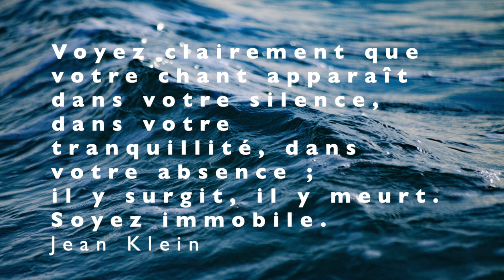Chanter - Le Tao du chant spontané (14/15)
LIVRE AUDIO : Le Tao du chant spontané,  Christophe Boyer
Lecture du livre par l’auteur
14 : CHANTER

Voyez clairement que votre chant apparaît dans votre silence, dans votre tranquillité, dans votre absence ; il y surgit, il y meurt. Soyez immobile.
Jean Klein

Alors, il chante. Alors il trouve dans son chant plus qu'une lumière et plus qu'un monde : sa vraie maison, sa vraie nature et son vrai lieu. Le lieu où nous vivons vraiment n'est pas celui où nous passons nos jours, mais celui où nous espérons – sans connaître ce que nous espérons, celui où nous chantons – sans comprendre ce qui nous fait chanter.
Christian Bobin

Pratiqué depuis l’aube de l’humanité, le chant spontané prend sa source dans l’évidence et le mystère de l’instant présent.
Inspiré par les trésors de la tradition tantrique du Cachemire et la philosophie du Tao, ce livre est un compagnon d’aventure destiné à tous ceux qui ont le désir de chanter en spontanéité.
Il pose les jalons d’un chemin de transformation de notre rapport au monde, par la libération de l’écoute sensorielle et la réhabilitation du jeu sans enjeu.
Une invitation à chanter en liberté, entre la saveur de l’audace et le sens de l’émerveillement.

Un livre paru en septembre 2017